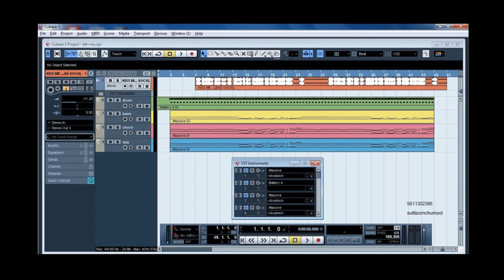5611302398 WTMU 2306 Electroacoustic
ผลงานนี้อยู่ในวิชา Electroacoustic เพื่อใช้ในการศึกษา